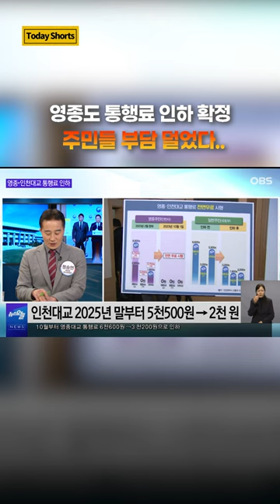영종도 통행료 인하됐다.. 주민들 부담 덜었다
영종도 통행료 인하됐다.. 주민들 부담 덜었다 / OBS 뉴스 O